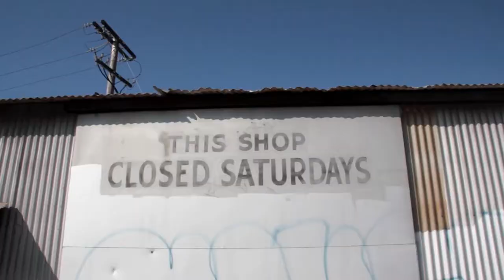Lem Thurdy - Lem Thurdy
From The Album, "Lem Thurdy".  Available Now!

Directed by Media Killers
Produced by Nuthen Nyce

Official music video by Lem Thurdy performing Lem Thurdy. 2014 Brave Entertainment, LLC